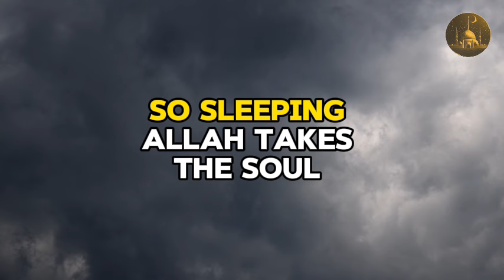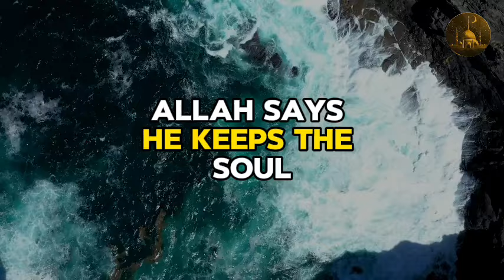Amazing creation of the Soul | Part 8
Welcome to Part 8 of our captivating series, "Amazing Creation of the Soul." In this episode, we delve deeper into the mysteries and wonders of the human soul, exploring its profound complexities and its unique connection to the divine. Join us as we uncover new insights, backed by the latest research and timeless wisdom, to understand the essence of our being. Make sure to watch till the end for an enlightening journey that promises to expand your perspective and enrich your spiritual knowledge.